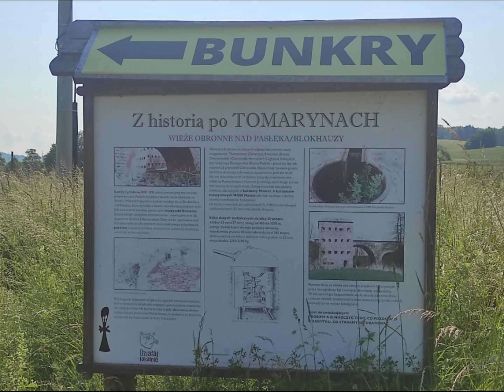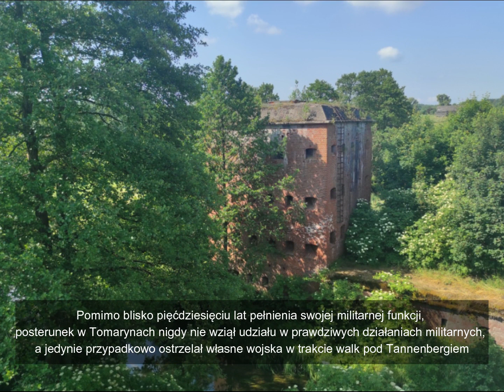Wieże Zabezpieczenia Kolejowego w Tomarynach - FOTORELACJA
Dzisiaj odrywamy się trochę od tematyki Drugiej Wojny Światowej i ruszamy w kierunku Gietrzwałdu, jednak nie po to, aby zwiedzić znajdującą się tutaj bazylikę, ale aby w pobliżu zjechać z głównej drogi i skierować się w stronę miejscowości Tomaryny, w której znajdziemy wyjątkowy, jak na mazurskie standardy przykład budowli warownych.

Dojeżdżając do miejscowości Tomaryny, nie mamy pojęcia, co nieopodal skrywa ta niepozorna miejscowość. Skoro Blokhausy broniły mostu kolejowego, to znajduję miejsce do zaparkowania w okolicach przejazdu przez tory i dalej ruszam piechotą wzdłuż nasypu. Po kilku metrach na skraju pola przy drodze stoi samotnie niewielka tablica informująca o tym, że w okolicy jednak coś ciekawego jest. Rzut okiem wzdłuż nasypu i w gęstwinie zieleni drzew gdzieniegdzie daje się zauważyć przebijającą się czerwień cegieł. Dalej polną zarośniętą drogą i po kilku minutach staję u podnóża ogromnego ceglanego kolosa. Wieże nawet dzisiaj robią piorunujące wrażenie, a ich położenie to bajka. Dosłownie może ze dwa metry od budowli przepływa Pasłęka, która w tym miejscu wyznacza granicę Warmii i Mazur. Ja jestem przy wieżach po jej zachodniej stronie, więc jeszcze na Mazurach. Z zewnątrz budynki prezentują się okazale. Bez problemu można je obejść, uważając, aby o tej porze roku, kiedy chaszcze są ogromne nie wpaść na żaden potykacz, nie zaplątać się w drut kolczasty lub po prostu nie stracić gruntu pod nogami i ze skarpy nie wpierdzielić się do rzeki. Niby ciepło i fajnie, ale kąpiel w pełnym rynsztunku, to raczej ostatnia rzecz, jakiej chciałbym dzisiaj doświadczyć. Konstrukcje obejrzane z zewnątrz, można schronić się w końcu przed żarem w chłodnym wnętrzu. Wejście nie jest żadnym problemem, po drzwiach nie ma już od dawna śladu. Obie wieże mają niemalże identyczną konstrukcję. Przestronne kwadratowe wnętrze z miejscem pośrodku sali na stalową klatkę schodową, po której niestety również nie ma już śladu. Szkoda, bo z chęcią rzuciłbym okiem na widoki rozpościerające się ze szczytu. Trudno. Można ruszać dalej tunelem, który prowadzi nas do znajdującej się pośrodku izby mieszkalnej. Ogromne pomieszczenie z genialną akustyką i łukowym sklepieniem. Przy okazji widać śladowe elementy pozostałości po pompie, dzięki której zamknięci we wnętrzu wież żołnierze mieli dostęp do świeżej wody. Można ruszać dalej drugą częścią tunelu, która prowadzi nas do drugiej wieży. Jej wnętrze nie różni się praktycznie niczym od pierwszej z jednym drobnym wyjątkiem. Mamy tutaj dobudowaną latrynę, w której możemy jeszcze zobaczyć  pozostałości żeliwnych ubikacji. Oczywiście większość padła łupem złomiarzy lata temu. Co ciekawe w ścianach latryny również znajdowały się strzelnice, więc nawet jeżeli kogoś przycisnęło, bez problemu mógł kontynuować walkę, siedząc na tronie. Rozglądając się po wnętrzu kompleksu, będziemy mogli rzucić okiem na pozostałości mechanizmów i mocowań kurtyn strzelniczych oraz znajdziemy jedno genialne w swojej prostocie rozwiązanie ułatwiające błyskawiczną komunikację i orientację w terenie w bitewnym zgiełku. Na każdej ze ścian widać pozostałości po nazwach pobliskich miejscowości, w stronę których dane ściany były zwrócone. Dzięki takiemu zabiegowi dowódca, podając nazwę miejscowości, mógł błyskawicznie wydawać rozkazy, aby wzmocnić ostrzał na danym kierunku, bez zbędnego kombinowania, zgadywania kierunków geograficznych itp. Jedyne czego żałuję, przechadzając się po tej budowli, to brak szybkostrzelnych armat na dachu, które można by było zobaczyć. Co najdziwniejsze nie stały się one wcale powojennym łupem Rosjan. Stały sobie tu spokojnie do 1997 roku, kiedy to jakimś dziwnym zbiegiem okoliczności, po uzyskaniu aprobaty wszelkich wymaganych instytucji, armaty zdemontowano i wywieziono za granicę. Teraz na przykład jedną z nich można sobie oglądać u naszych zachodnich sąsiadów w Dreźnie.

Fortyfikacje w Tomarynach to naprawdę dla mnie duże zaskoczenie. Niewielki obiekt, praktycznie gołe ściany, ale bardzo interesujący i wyjątkowy. Potężne konstrukcje, wspaniała lokalizacja, całkiem niezły stan zachowania pomimo rozgrabienia większości elementów wyposażenia. Strach pomyśleć jakby to mogło wyglądać, gdyby jacyś pasjonaci wspólnie z władzami lokalnymi wpadli na pomysł odrestaurowania obiektu i zrobienia tu na przykład jakiegoś pierwszowojennego skansenu militarnego. Mogło to, by się stać jedną z ciekawszych atrakcji turystycznych okolicy. Jednak na razie to nam nie grozi i możemy zwiedzać obiekt w swoim naturalnym i oryginalnym stanie.